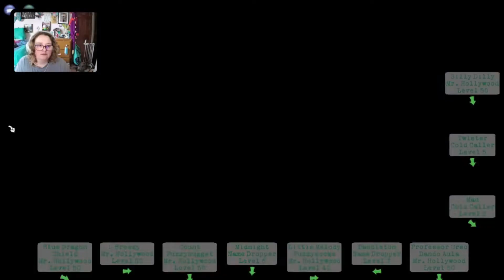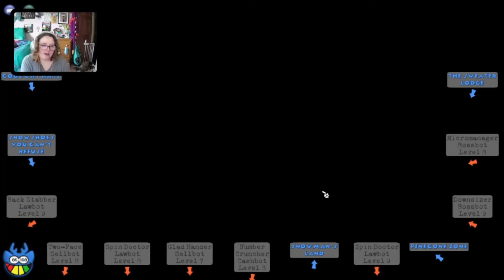Toontown Rewritten (Part 304) (Live Stream)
This video shows the highlights from the most recent Toontown Rewritten stream on Twitch. This stream is from 16 November 2022. If you liked the video, you may also like my live streams on Twitch. Come back tomorrow so we can defeat some more Cogs! Are you toon enough?